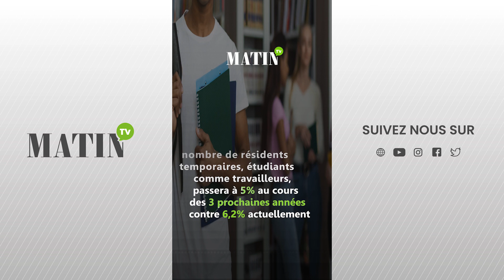Immigration : Le Canada accueillera moins de travailleurs étrangers temporaires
Le Canada compte réduire le nombre de travailleurs étrangers temporaires. C'est ce qu'a annoncé le gouvernement cette semaine. Les restrictions concernant les permis de travail temporaire pour les travailleurs étrangers entreront en vigueur le 1er mai.